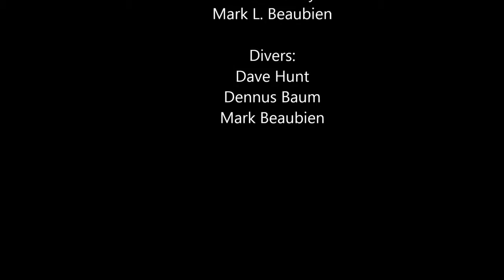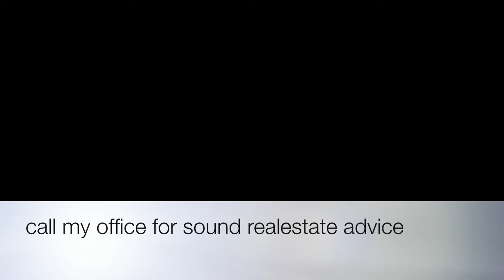Amazing diving Vancouver island | Nanaimo diver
Vancouver island has amazing diving
Scuba Diving West coast Canada
Vancouver island living

Scuba Diving with California and Steller Sea Lions off Hornby Island, Canada, January 2013. Most of the video was shot using the Hero2 GoPro video camera. It's amazing at what self video footage you can get with the GoPro. Some segments were shot using the Canon 5DMII. Though I am from the PNW and have been diving here for the past 12 years this trip was organized by Florida Underwater Sports. If you're ever in Florida be sure to check them out.

The sea lions migrate up from California for the winter. The more mature sea lions pretty much stay away from divers but the juveniles are incredibly curious and playful just like puppy dogs. There is nothing we do to attract their attention other than get into the water with them. In fact the idea is to just be in the water and not do anything. No chasing, no touching, just swim.

The conditions for this trip were pretty close to optimal. The air was stagnent for several days so the water was very calm. There hadn't been any sun in a while so there was no algea growth. There hadn't been any rain so there was no run off from the land areas. The water temperature was running about 42-43 degrees. These conditions in addition to a particularly large number of juvenile sea lions made for excellent diving and visibility conditions. In one frame of another video I was able to count 60 sea lions. That number plus all the sea lions you couldn't see in the frame added up to a fairly large number.
This is not dangerous but the divers need to be experienced and confident in their scuba skills. As you can see in the video there are a lot of them and they just pile on top of each other and you. This can make for a very intimidating experience and divers need to be very much in control.

Because they are curious and they have no other way to check you out, they lightly bite on your arms, legs, fins and even your head just to investigate who and what you are.

Because they are playful they will tug on your equipment including your mask. You need to keep your hands in close and be prepared to hold on to your mask. Some of these sea lions have been known to pull the mask off ones head. Again, not dangerous but only a confident diver would effectively respond and handle the situation correctly.

Divers need to respect the fact that these are wild animals and follow all the rules of scuba diving and the divemaster. You shouldn't directly interact with them but just let them be curious and check you out. Don't touch or play directly with them. Just be there and let them check you out.

Category
Travel & Events
License
Standard YouTube License
Music
"Breathe Extended Version Mix" by Telepopmusik (Google Play • iTunes)

Dive canada
Canada living
Vancouver island living

Buynanaimo.com
Mike McKillican Sutton Nanaimo